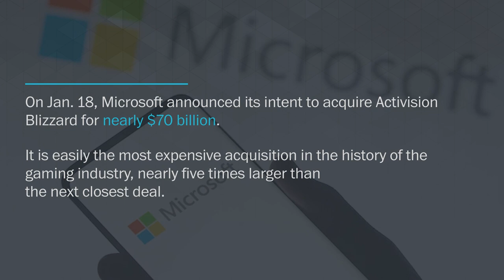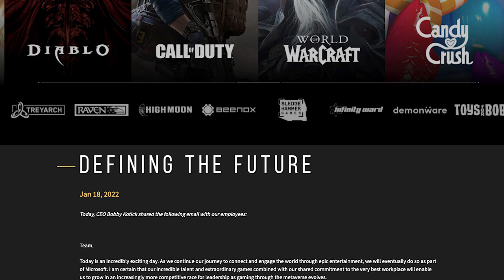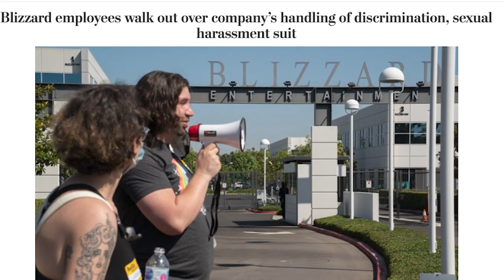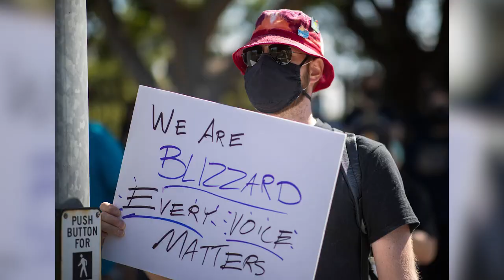Microsoft buys Activision Blizzard - Top takeaways, from Bobby Kotick to Game Pass | Launcher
In a surprise announcement, Microsoft revealed a deal to acquire Activision Blizzard for a record-breaking $68.7 billion. The acquisition comes during a time of turmoil for Activision Blizzard, which is currently facing several lawsuits alleging sexual harassment and gender discrimination in the workplace. Here are our top takeaways that we've learned from the announcement, from the status of CEO Bobby Kotick to how this affects Xbox Game Pass.